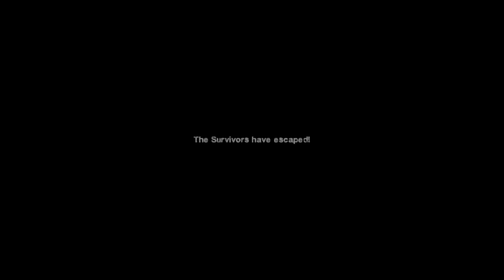L4D2 : death is a troll.... you get it?